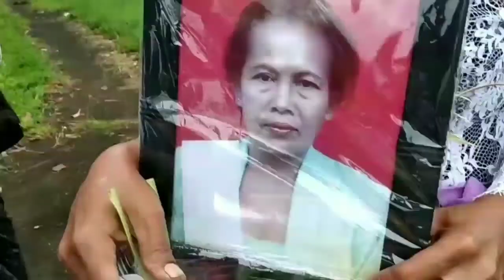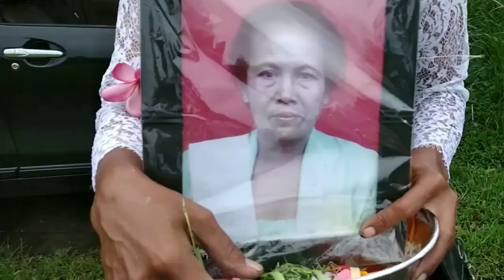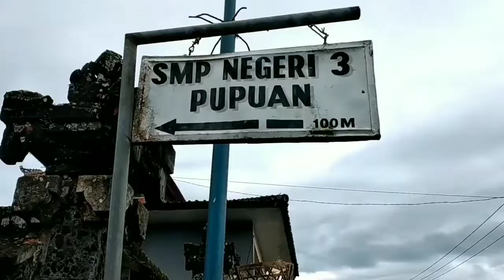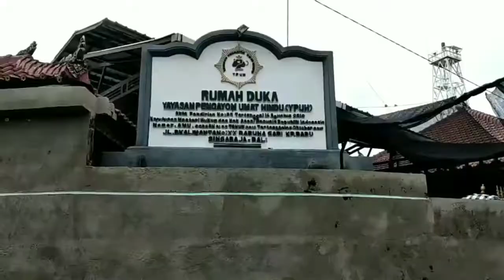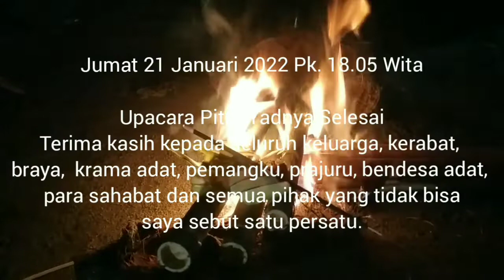Upacara Pitra Yadnya Almarhum Ni Nyoman Suci Ningsih Belatungan Pupuan Tabanan